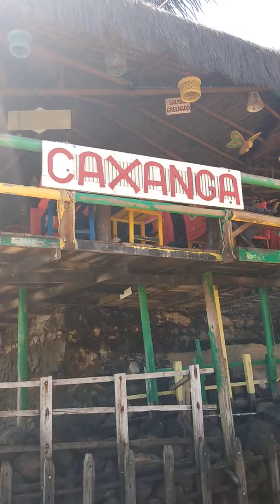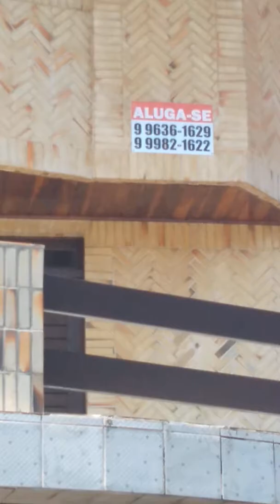praia de pipa